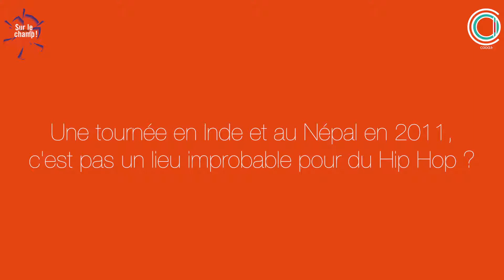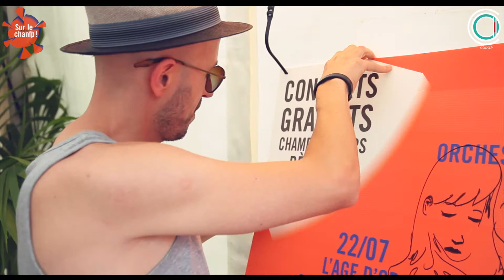Festival Sur le Champ ! - A travers Champ : Interview de Wax Tailor